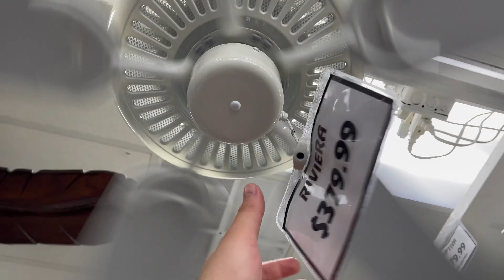52" Gulf Coast Riviera II Ceiling Fan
This video is about the 52" Gulf Coast Riviera II Ceiling Fan in Pure White. It's located on the fan display at Dan's Fan City in Leesburg, FL.